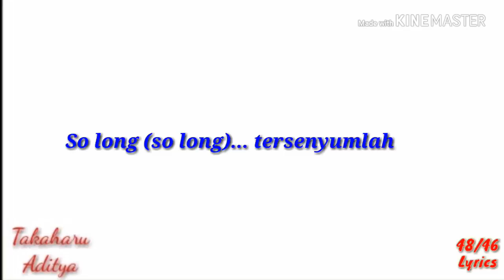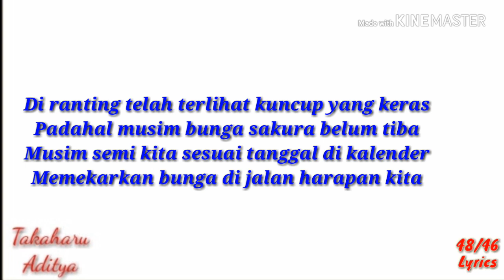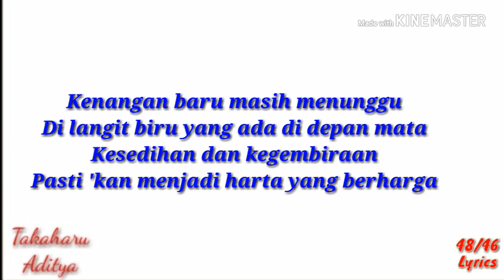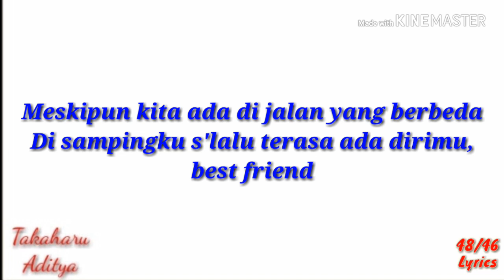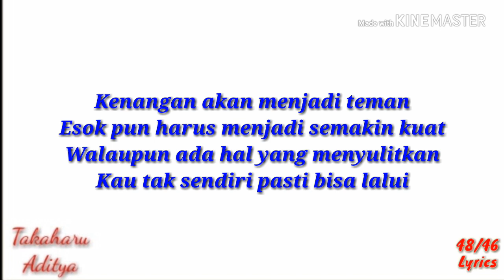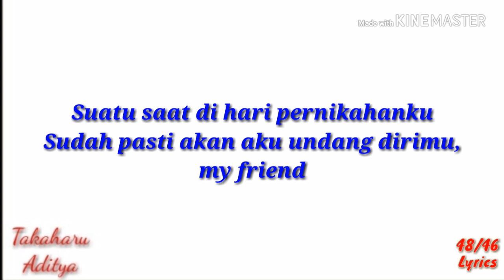JKT48 ~ SO LONG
bantu channel ini seikhlasnya cara nya klik link di bawah ini

So Long! merupakan Single ke 16 dari JKT48, dan Single ini Merupakan Single Terakhir untuk Jesica Veranda, karena Jesica Veranda telah mengumumkan kelulusannya pada Handshake Festival Kemarin "Handshake Saikou Ka Yo", 16th Single JKT48 So Long! ini di bawakan oleh Senbatsu Single Sebelumnya yaitu Single Saikou Ka Yo, Single ini di rilis pada tanggal 8 Maret 2017 dan pada saat itu JKT48 mengadakan SSK 2017, Single ini di ambil dari Single ke 30 AKB48.

Di dalam Setlish Single Ke 16 JKT48 So Long! terdapat 6 buah lagu, yang pertama lagu utama "So Long!", yang kedua lagu undergirls "Koko ga Rhodes da, Koko de Tobe!" yang ketiga lagu untuk Team J "Virginity", yang keempat lagu untuk Team K3 "Birth", yang kelima lagu untuk Team T "Hatsukoi Butterfly", dan yang terakhir lagu utama "So Long! English Version".

Information :
Released : 8 Maret 2017
Genre : JPop
Label : Hits Records
Producer : Yasushi Akimoto